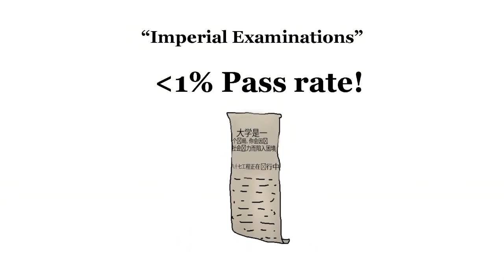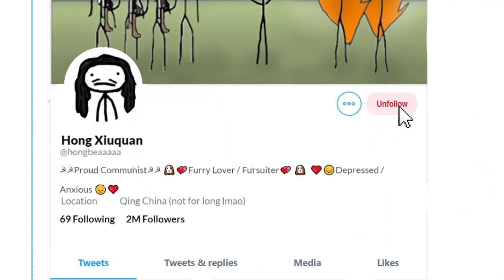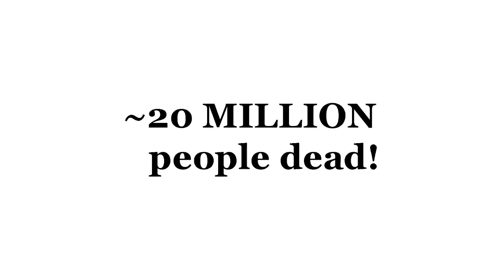The Craziest War Nobody Talks About: The Taiping Rebellion (Sam O'nella parody)...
Chinese Civil wars be like:

Got tired of waiting for a Sam video so I made my own

NOTE: I am not sam o'nella shorts. That guy is Samie now. I just acquired the old channel.

I've been a massive Sam O'nella fan for years now, just like most people I've seen.
There is pretty much zero doubt that Sam O'nella is the most beloved education channel out there. And I gotta say, making a Sam O'nella parody video has been on my mind all year. With his recent (and very long) hiatus, it just felt like the right time to do it. And while I thought it would be a short, easy little project, it ended up being a HUGE undertaking.
Turns out, Sam's style is surprisingly tricky, and he certainly puts a lot more effort into his videos then people give him credit for. I have to give a massive thanks to @10Forsaken01  and MurilloDeOliveira for their help. These guys know Sam O'nella to a T and gave me some good advice. It takes a village to raise a village idiot I suppose.

Probelea and Liz Creature also made some minor contributions to this video